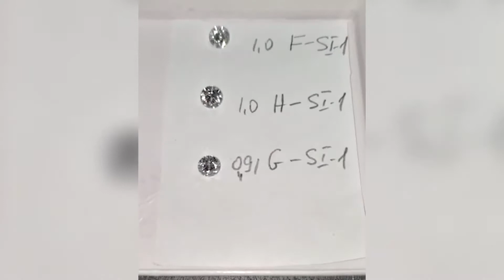Custom-made Six-prong Diamond Solitaire Engagement Ring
Lady’s Tiffany Inspired iconic “The Ring of the Ring” Setting in platinum set with Natural certified 1.05-carat round brilliant cut diamond on knife-edge style band.